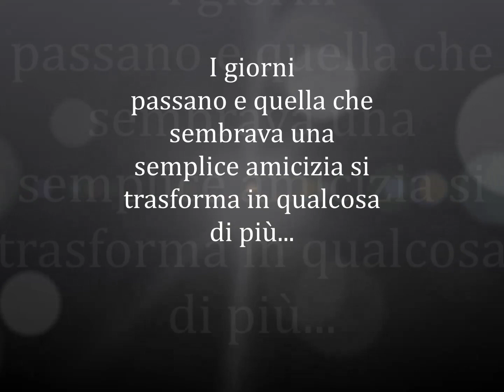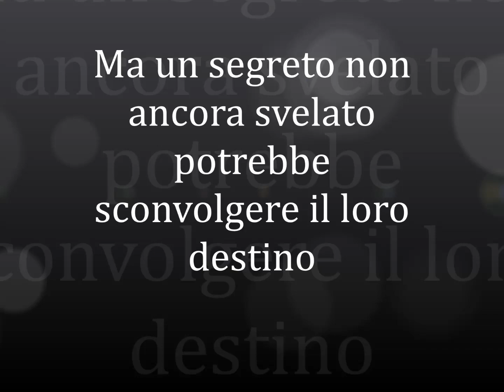Il confine di un attimo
Il confine di un attimo, di Jessica Ann Redmerski
realizzato da Ilaria e Giulia (4 C, Ist. Melloni)